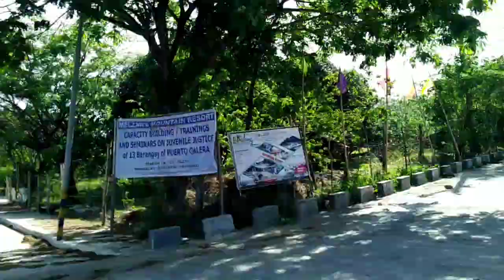Melzar Kaisa isang Resort Hotel & Restaurant na Matatagpuan sa Bundok ng Mansalay Oriental Mindoro